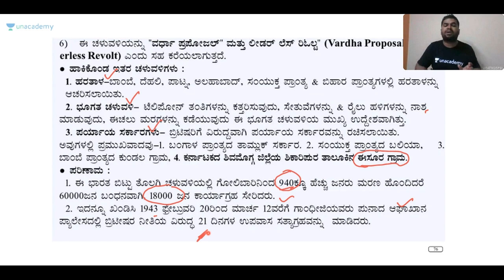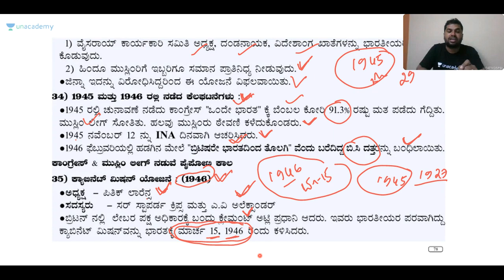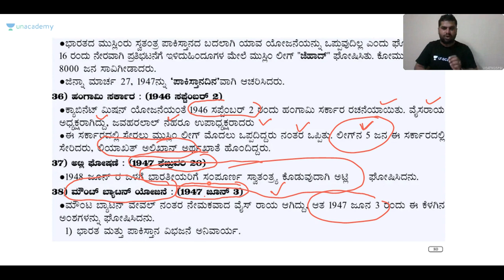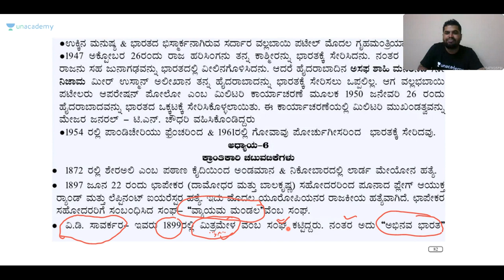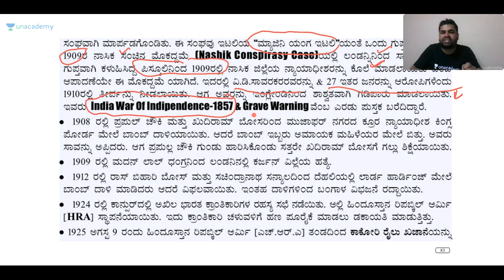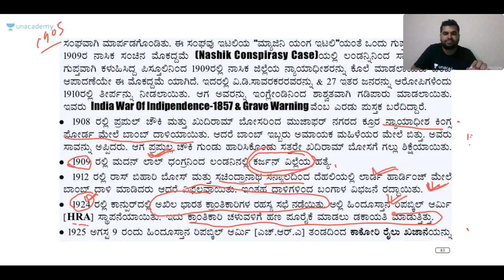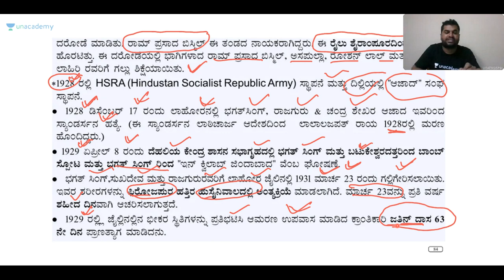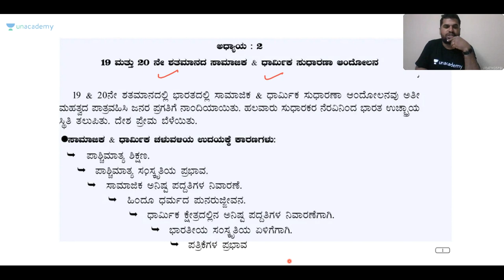Modern History in Kannada | KPSC/ PSI/ PDO/ FDA/ SDA/ KAS | Sharanayya Bhandarimath | Unacademy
In this class, you will learn about modern history in detail.

Unacademy Plus Subscription Benefits:
1. Learn from your favorite teacher
2. Dedicated DOUBT sessions
3. One Subscription, Unlimited Access
4. Real-time interaction with Teachers
5. You can ask doubts in the live class
6. Download the videos & watch offline